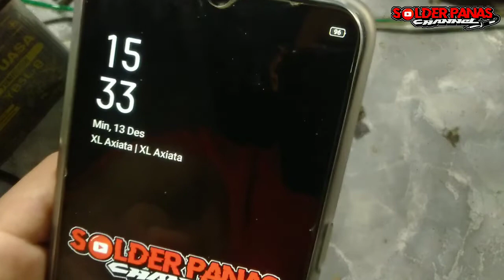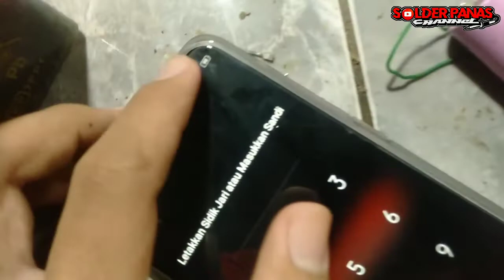Cara membuat power bank simpel mudah di tirukan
Semoga bermanfaat